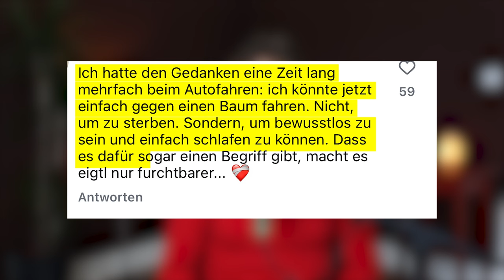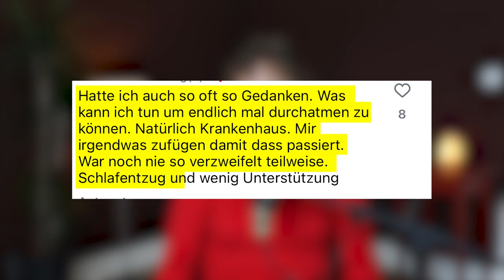Hospital Fantasy: Warum manche Mütter sich wünschen, im Krankenhaus zu liegen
Hier gehts zum Beitrag von Jana Heinicke

Hier gehts zu meinen Social Media Kanälen

00:00 Intro
00:47 Was ist Hospital Fantasy
03:30 Warum Mütter?
07:06 Ging es Müttern schon immer so?
11:35 Hospital Fantasy - Was jetzt?
14:49 SOS Strategien